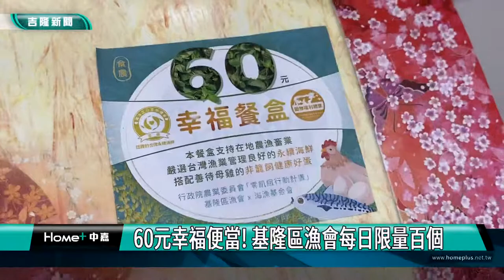海鮮｜便當｜ 60元幸福便當 漁會每日限量百個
(中嘉新聞記者黃紹銘/基隆採訪報導) 農委會推動「零飢餓計畫」，推出「六十元幸福餐盒」，希望讓國人吃得健康、吃得營養，擺脫「隱形飢餓」，基隆區漁會在一樓門市販售，一開賣就秒殺，一百個便當，五分鐘銷售一空。